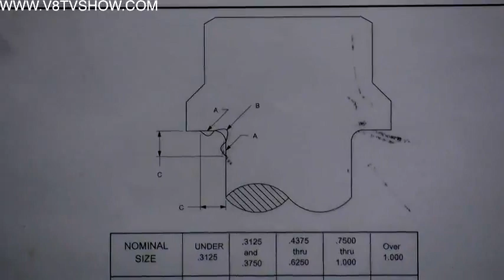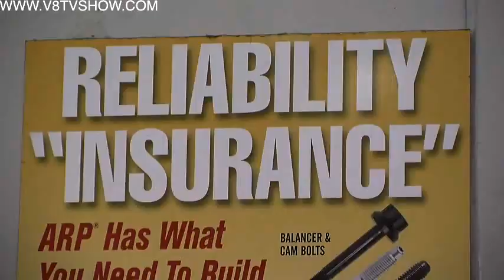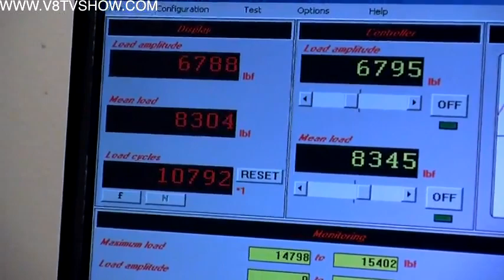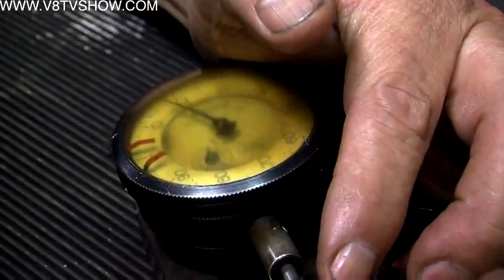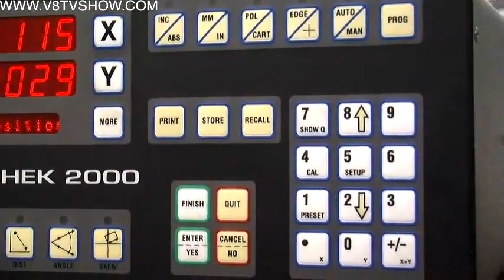How ARP Fasteners Are Made Part 2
See part 2 of how ARP fasteners and bolts are made, inside ARP's manufacturing facility.